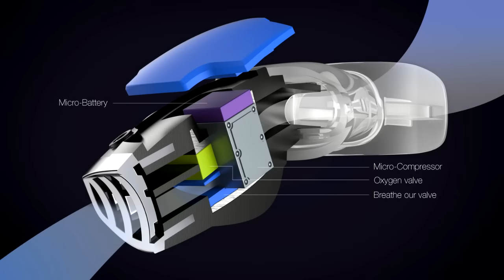МАСКА ДЛЯ ДАЙВИНГА ВЫРАБАТЫВАЮЩАЯ КИСЛОРОД